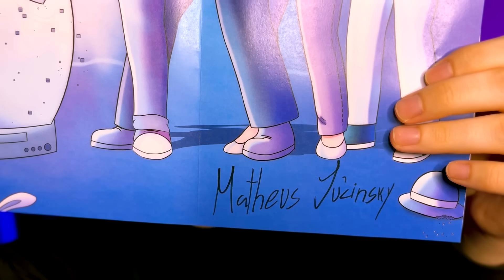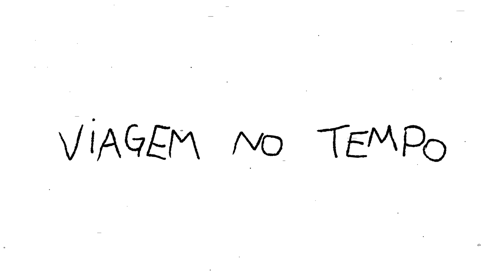Turma da Mônica NÃO FAZ SENTIDO!!!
⚠️ Atenção! FALTAM 200 UNIDADES do ERA UMA VEZ UM MISTÉRIO NO TEMPO

Livro do Projeto Corneta de viagem no tempo 💙

Turma da Mônica - Uma Aventura No Tempo é um CLÁSSICO BRASILEIRO! Mas nesse episódio da Mônica, algo completamente SEM SENTIDO acontece! No capítulo chamado de "MÁQUINA DO TEMPO, DE NOVO?", o Cascão revela que a Turma nunca viajou no tempo... Como assim? Bora assistir e analisar o episódio MAIS SEM SENTIDO DA TURMA DA MÔNICA!

●  CRÉDITOS ●

Roteiro: Matheus Jucinsky @matheusjucinsky
Edição: Andressa Marques @marquesdessa
Animação: Pedro H. Ozeas  @b1rso
Thumbnail: Caiko @caikodesigns